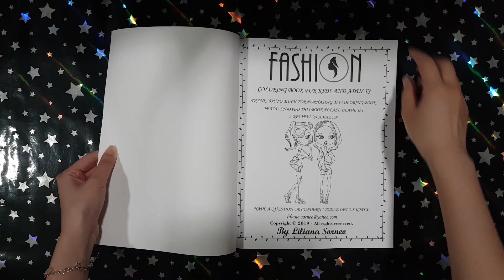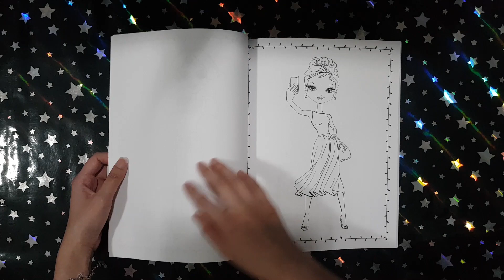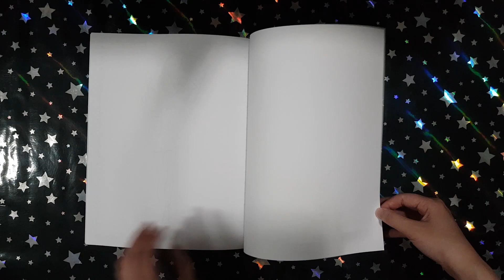Fashion - Liliana Sorneo || Coloring Book Flip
This is a flip through of the coloring book Fashion by Liliana Sorneo.